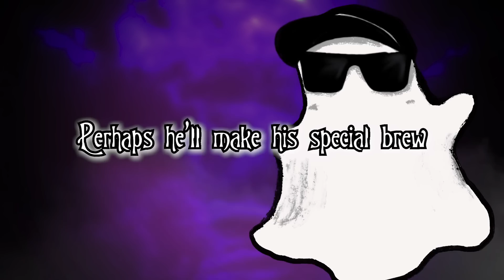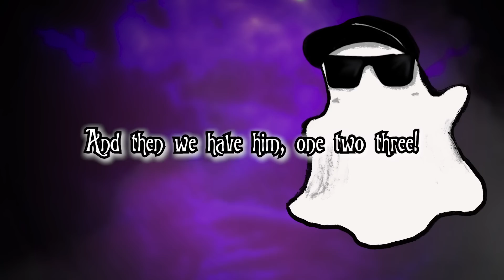"KIDNAP THE SANDY CLAWS" (Remix) ft. Day by Dave, CG5, Bijuu Mike, Party in Backyard, Maya Fennec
Happy Halloween! Hope you enjoy this electronic cover/remix of "Kidnap the Sandy Claws" from The Nightmare Before Christmas, featuring Day by Dave, CG5, Bijuu Mike, Party in Backyard and Maya Fennec!

All drawings by Maya Fennec